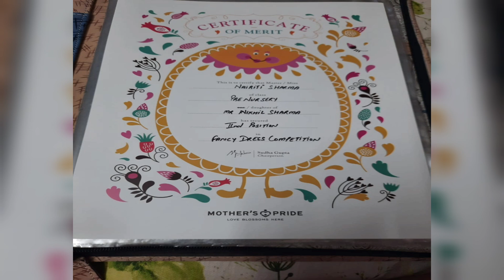आप सब के लिए है एक खुशखबरी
Hope you all are doing well, leave your comment, and share your views and feedback about the video and also please let us know if you want to see the video on any specific topic.
My social handles:

Follow on my MX Takatak- Pryansh1609
Moj - Pryansh1605